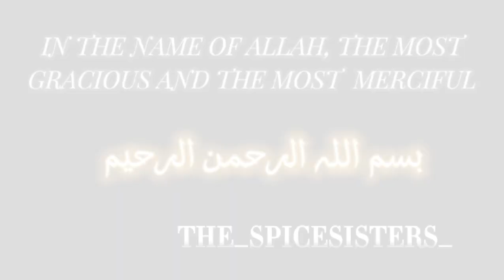best potato gravy | alu ki sabji | aloo ki sabzi ki recipe | by the_spicesisters_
. Potato gravy..
. Alu ki sabzi
. Alu ki sabji recipe